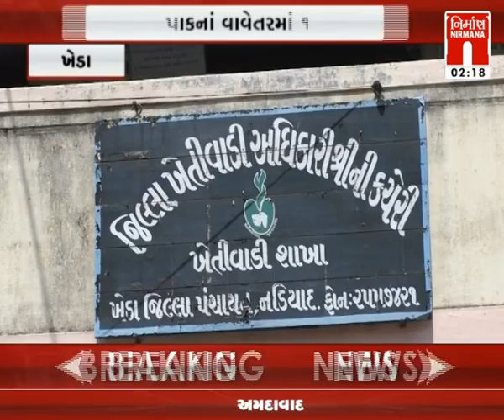Kheda જિલ્લામાં વાવાઝોડાને કારણે ભારે કમોસમી વરસાદથી ટીમ સર્વેની કામગીરીમાં લાગી । Nirmananews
Kheda જિલ્લામાં વાવાઝોડાને કારણે ભારે કમોસમી વરસાદથી ટીમ સર્વેની કામગીરીમાં લાગી । Nirmananews      watch live news on :